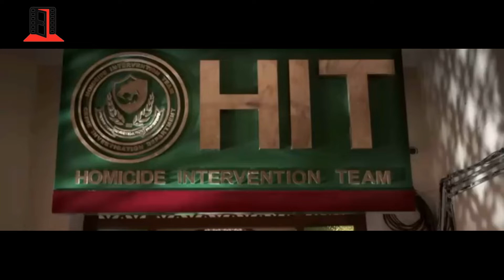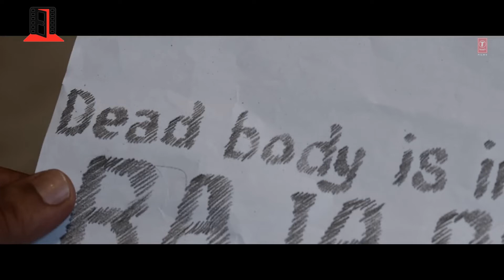HIT Movie explained in Hindi | 2022 | HIT : The first case summary | Rajkumar rao | Sanya Malhotra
Welcome to Cinematic Screen [ हिन्दी ]
Hamare channel par aapko milega Hollywood, Bollywood, South Indian, Movies, Web series Story Explanation, Review & Facts.

About Movie:
Vikram Jaisingh, a 32 year old police officer working for the homicide Intervention Team (HIT) of Rajasthan is battling with his own traumatic past. He gets advised by his well-wishers and his girlfriend to take sabbatical and heal. But when an 18 year old girl called Preethi goes mysteriously missing on the ring road of Jaipur, Vikram realizes that the case has a personal connection and he has no other option but to step in and find the girl, despite the investigation inducing panic attacks and anxiety at every stage.

HIT Movie explained in Hindi, HIT : The first case summary | Rajkumar rao | Sanya Malhotra, hit explain in hindi